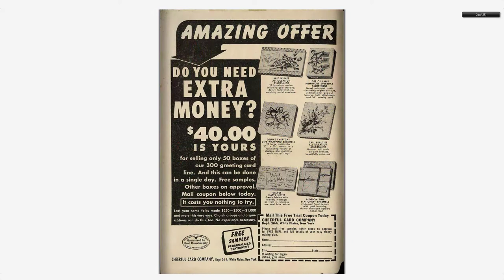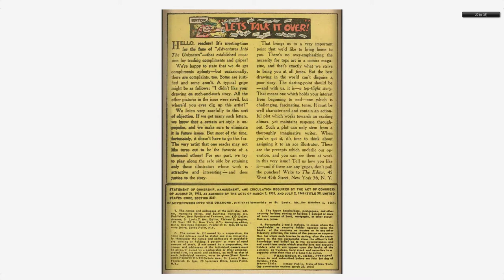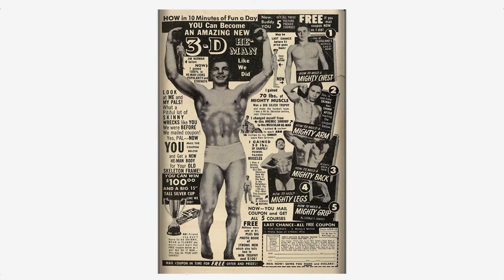Adventures into the Unknown #062 American Comics Group